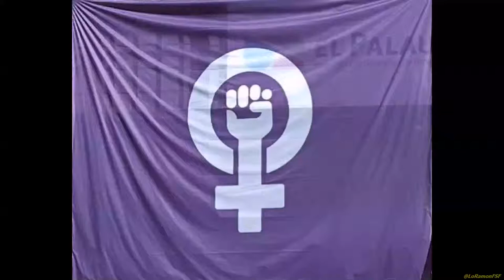2ª Actuació de La Púrria. "Construïm Municipis Feministes".